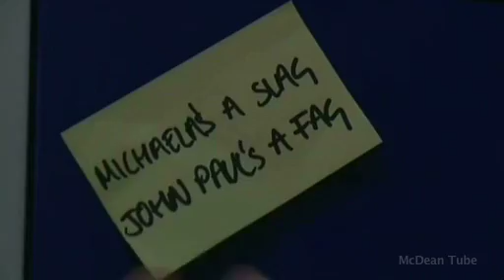(80) Hollyoaks - John Paul & Craig - (26/02/07)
All clips © Channel 4 & Lime Pictures Limited.